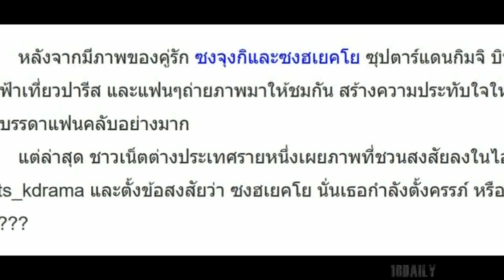ชาวเน็ตต่างประเทศตั้งข้อสงสัย ซงฮเยคโย ท้อง หรือไม่???